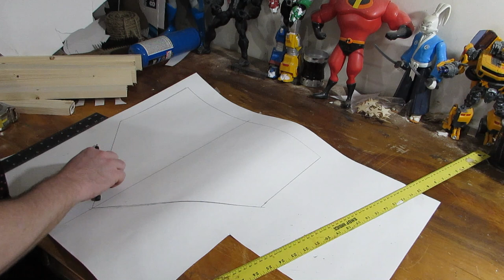Hanshin Tigers Home Plate DIY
I make a Wooden Home Plate of the Hanshin Tigers a Professional Japanese baseball team located halfway between Osaka and Kobe.